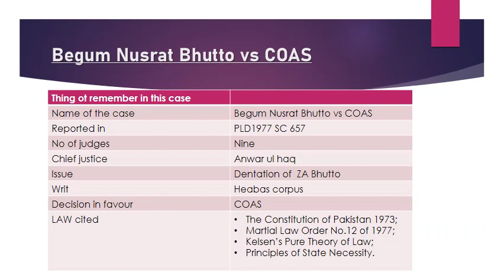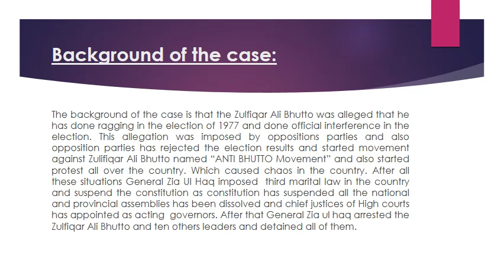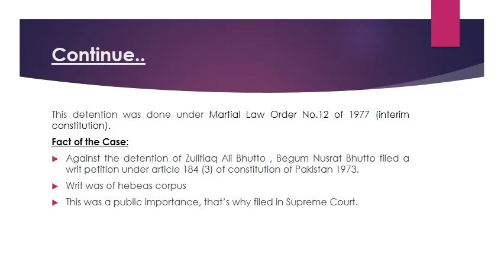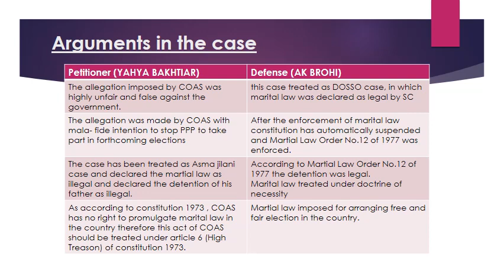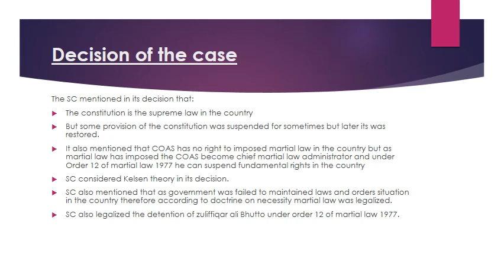LEADING CONSTITUTIONAL CASES FOR LAW GAT & CSS,II Nusrat bhutto Vs COAS I Facts and Judgements I Imp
Salam to everyone, and welcome all to my channel LEGAL STUDIES, in this channel i will discuss all the important topics regarding BA-LLB Five years programs and i will try to cover all the subjects through my lectures. my video consisting notes and important topics for LLB programs.